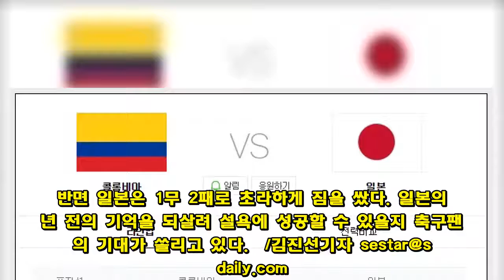[출전명단] 콜롬비아 "이번에도 4대1" 일본 "설욕전" 팽팽한 조커 대결 예상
[서울경제] 대승을 노리는 콜롬비아와 충격적인 옛 기억을 떨쳐버리려는 일본이 4년 만에 다시 물러설 수 없는 한판 승부를 벌인다.  19일 오후 9시(한국시간) 러시아 사란스크 모르도비아 아레나에서 2018 러시아월드컵 조별리그 F조 1차전 일본과 콜롬비아의 경기가 진행될 예정이다.  경기에 앞서 양팀은 ‘핵심’을 조커로 활용하는 변수를 뒀다.  콜롬비아는 골키퍼 오스피나부터 무리요, 아리아스, 모히카, 다빈손 산체스, 산체스, 콰드라도, 레르마, 퀸테로, 팔카오, 이스퀴에르도 까지 나선다. 바이에른 뮌헨에서 뛰는 ‘에이스’ 하메스 로드리게스는 교체 명단에 포함됐다.  일본은 카가와 신지를 필두로 가와시마, 쇼지, 나가토모, 사카이, 요시다, 시바시키, 하라구치, 이누이, 하세베, 오사코가 출전한다. 일본 역시 전술의 핵심 오카자키 신지와 혼다 케이스케를 벤치에 대기시켰다.  두 팀은 4년 전 브라질월드컵에서 맞붙은 바 있다. 당시 콜롬비아는 일본에 4-1로 대승을 거두며 기세를 몰아 8강전까지 진출했다. 반면 일본은 1무 2패로 초라하게 짐을 쌌다. 일본의 4년 전의 기억을 되살려 설욕에 성공할 수 있을지 축구팬들의 기대가 쏠리고 있다.